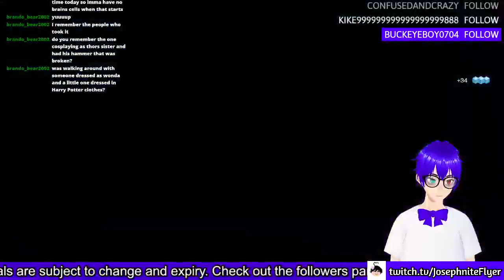Soloing Shattered Throne, Again, Hopefully.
Haven't soloed a Dungeon for a while, might do so soon!